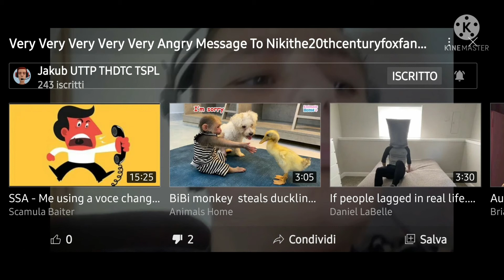A Very Very Very Angry message to Jakub